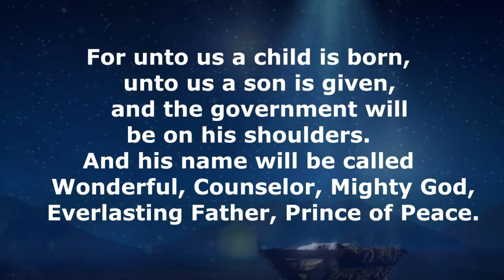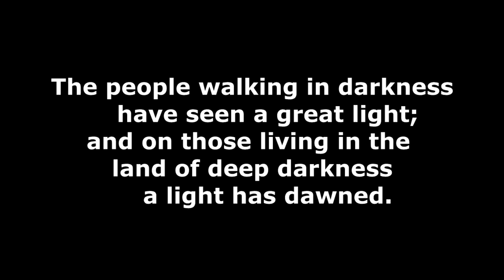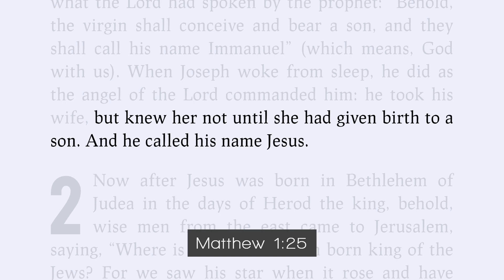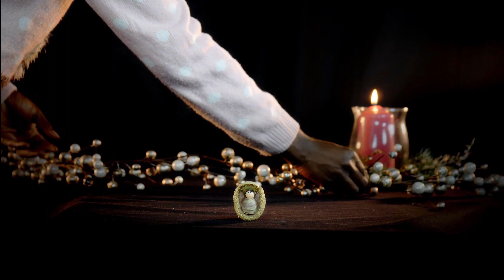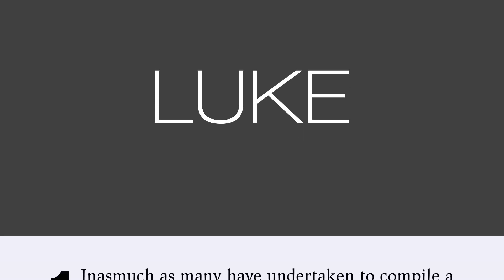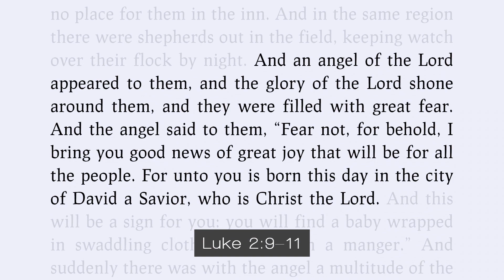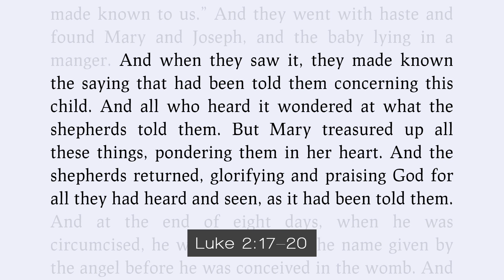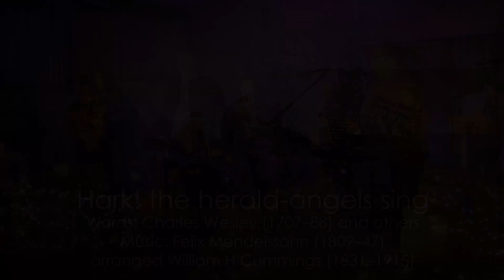Bechurch Carol Service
This year's carol service will premiere at 5pm, but be sure to start the stream a little earlier to catch the fantastic countdown as well.

2020 has been a year like no other in most of our lifetimes and our prayer is that out of the hopelessness of our world you will come to know for yourself the extraordinary promise of hope that the Bible reveals: the Lord Jesus Christ himself.

If you have any questions about bechurch or if you would like to receive one of the free books that James mentions in the video you can contact us via any of the following links: